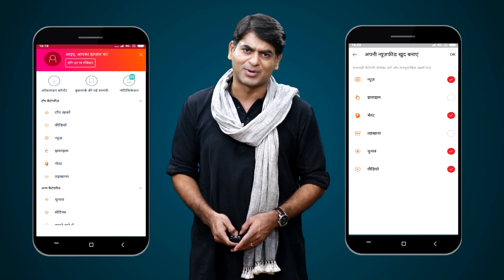Uttar Pradesh के Ghaziabad में Journalist को गोली मार दी, घटना CCTV में कैद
A journalist was shot at in Ghaziabad. The entire incident was caught on camera. Journalist Vikram Joshi was travelling on a motorcycle with his two daughters when a group of men assaulted him and opened fire at him. Earlier, he had filed a police report about his niece being harassed by a group of men. Watch the video for details.